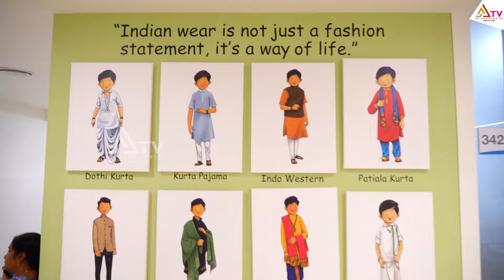Dry Eyes అంటే ఏంటి .._ _ Dry Eyes ప్రమాదకరమా .._ _ Dry Eye Syndrome _ Causes of Eye Dryness (1)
What are dry eyes? Are they dangerous? Learn about the causes, symptoms, and treatments of dry eyes. Find out how to manage this common condition effectively and protect your vision.Watch this video by expert Dr. Vempati V. S. N. Jyothi Consultant Ophthalmologist & Phaco Surgeon .

📍KIMS-SUNSHINE Hospitals, Begumpet Metro Pillar No C1327, Beside Jamia Masjid, Prakash Nagar, Hyderabad, Telangana 500016